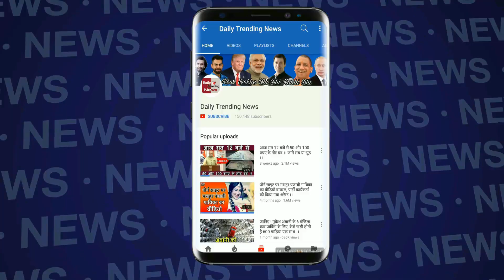खुशखबरी : सब्सिडी वाला एलपीजी सिलेंडर 5.91 रुपये सस्ता, गैर सब्सिडी वाले की कीमत 120 रुपये घटी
सब्सिडी वाला एलपीजी सिलेंडर 5.91 रुपये सस्ता, गैर सब्सिडी वाले की कीमत 120 रुपये घटी |